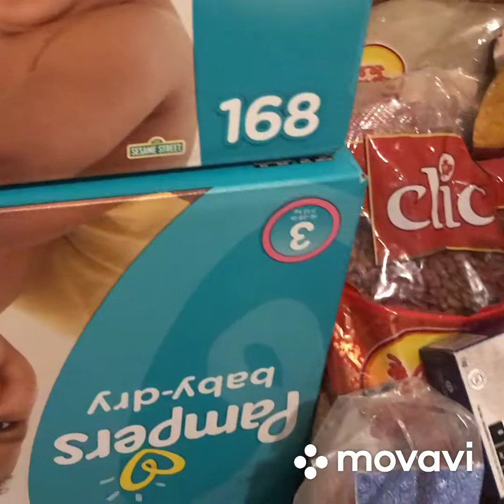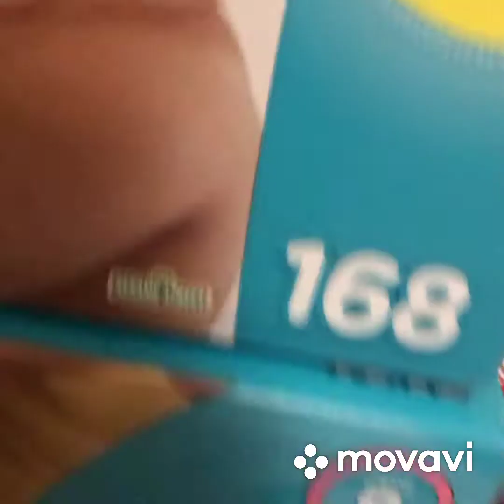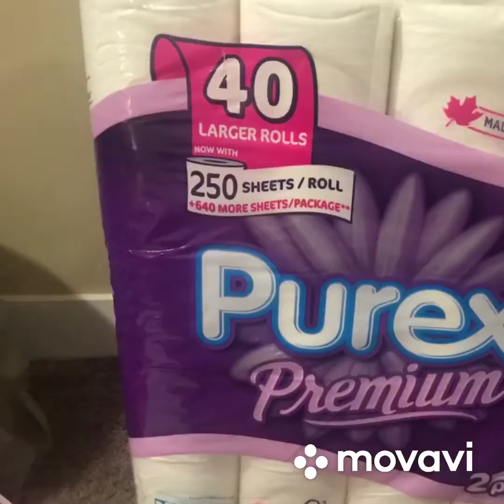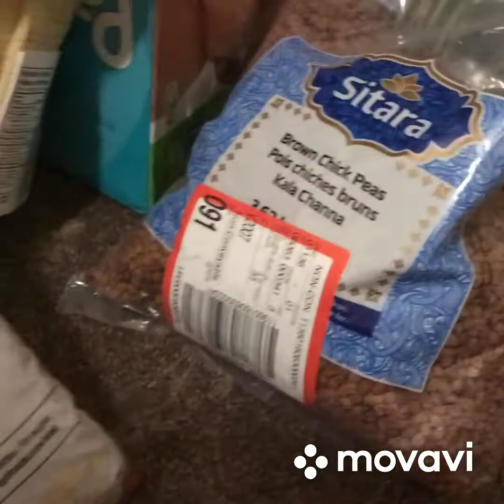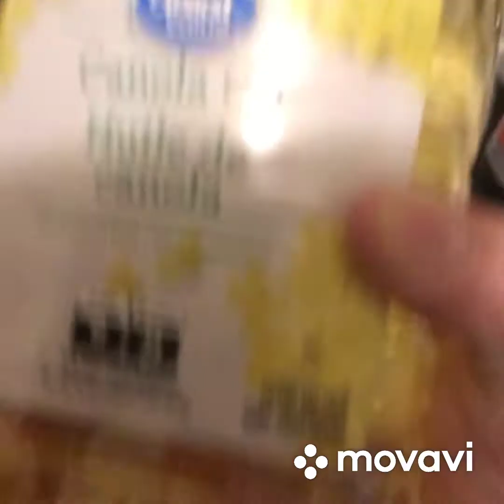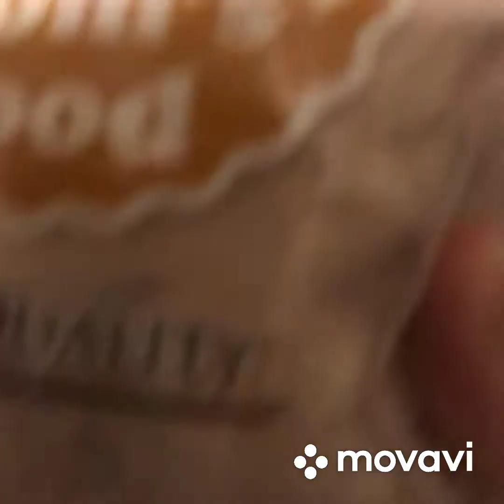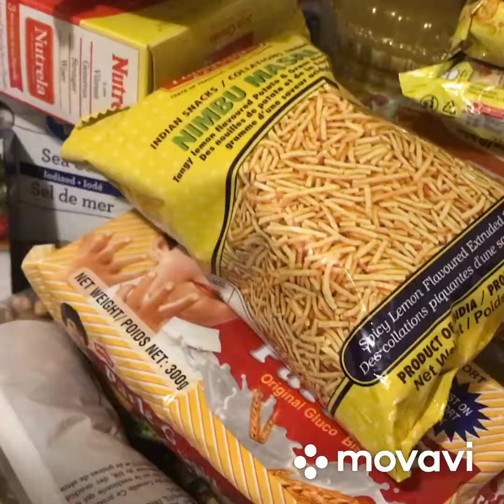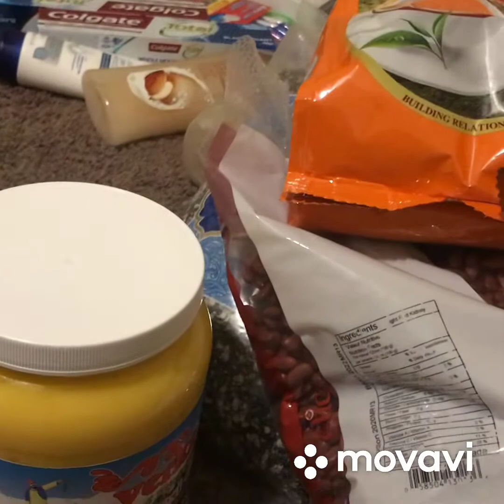Quarantine grocery in $500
Hii guys, How r you???

Mykarwachauthshopping vlog